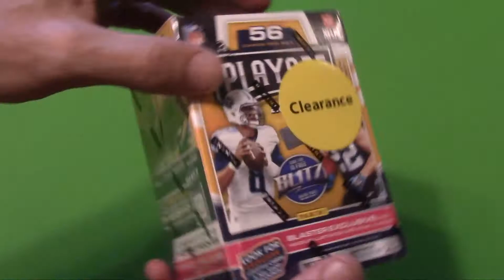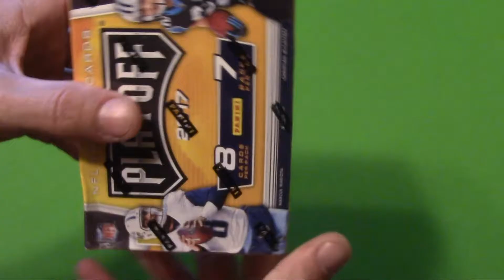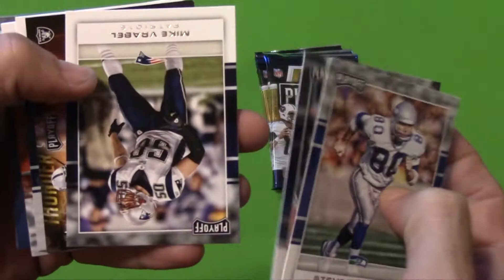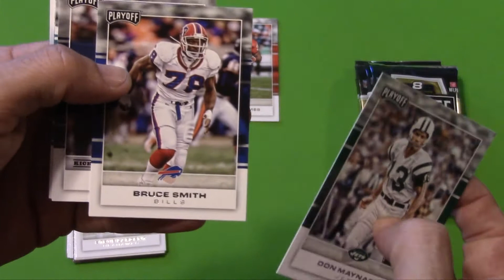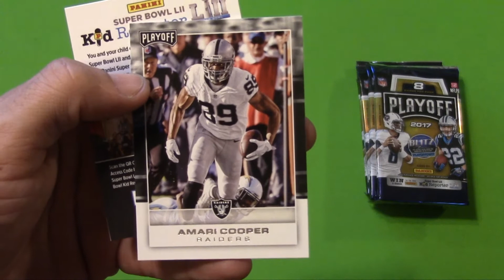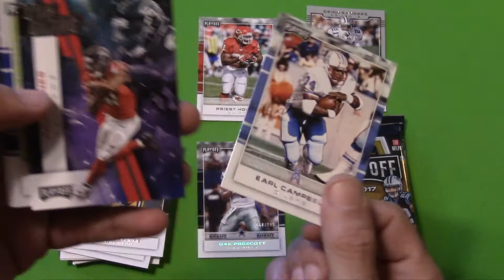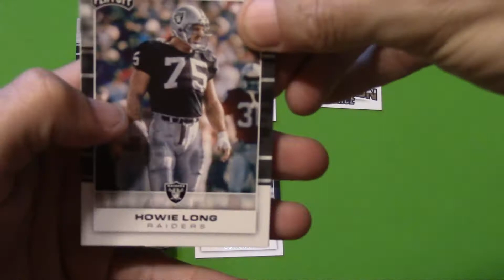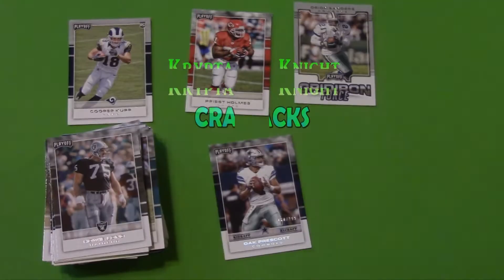Playoff Football 2017 Blaster Box #3 - Krypta Knight Cracks (Mahomes?)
I want me some more of that RC KC Gun Slinger!!

Krypta Knight Productions